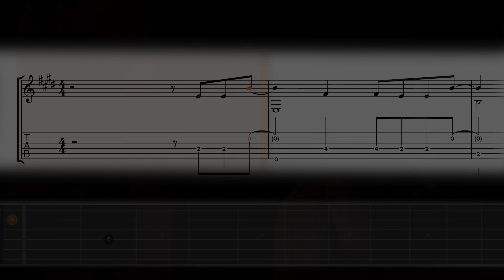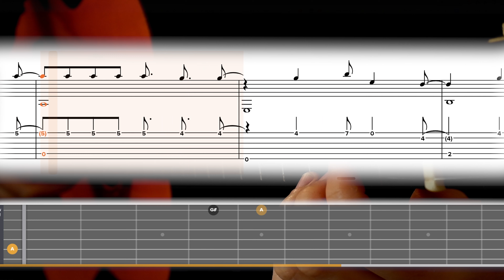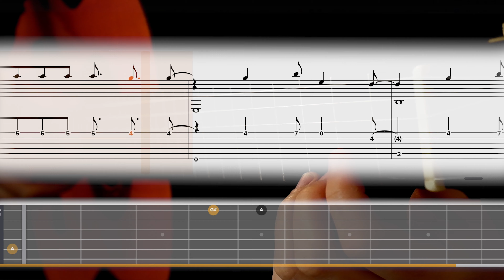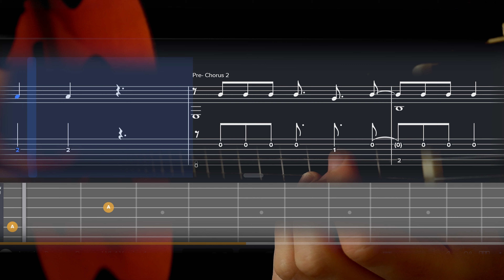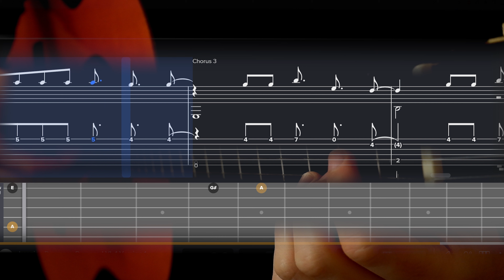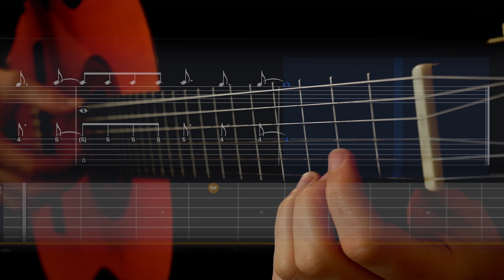Imagine Dragons - Demons Level 1 | Slow Fingerstyle Lesson | TAB/Sheet Music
0:00 Video
3:10 Tabs/Sheet Music
6:20 Slow/Metronome/Synth